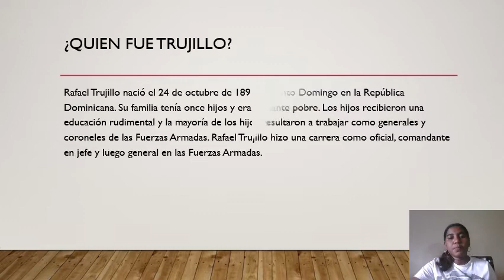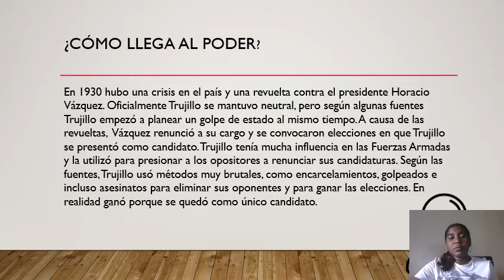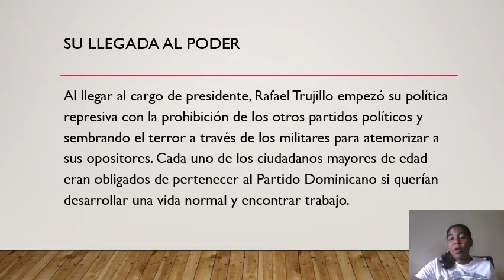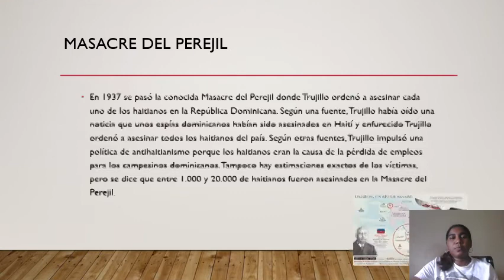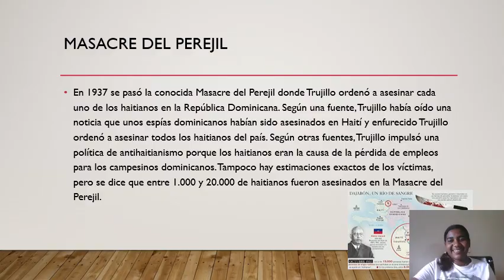LA ERA DE TRUJILLO